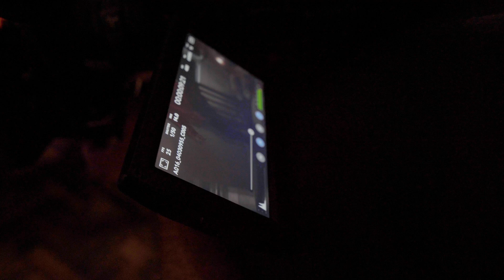A short film 'The Table' - Behind The Scenes (Christmas Special) 🎄🎅🏼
It's the season of giving and we want to give you a sneak peak from behind the scenes of our soon to be released short film, 'The Table' In collaboration

We are looking forward to showing you our first short film. Coming early 2022!

Have a Merry Christmas & Happy New Year! 🎄🎅🏼

Producer: Sam Mitchell
Creative Director: Holly Brogan
Film Maker: Jordan Le Bon
Stylist / Production Assistant: Megan Strange
BTS Camera: Will Faulkner
Actor: Monty Fleetwood
Extra Child: Otto Fleetwood
Young Boy: Ziggy Edgar
Parent 1: Marcello Constantinou
Parent 2: Millie  Faulkner
Man In Workshop: Westie Mitchell
Extra 1: Ria Mosson
Extra 2: Harry Tapsell
Extra 3: Sam Kirby
Extra 4: Mercedes Prosser

- Operating across the south coast of England
- A fresh professional approach to video production